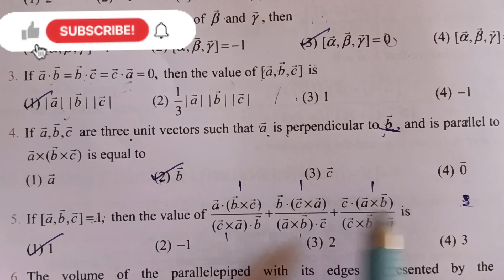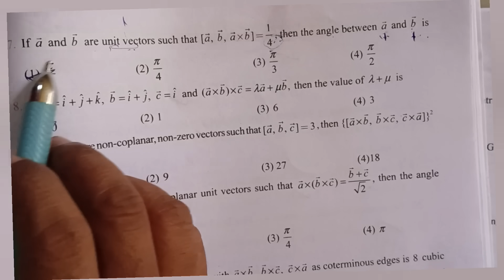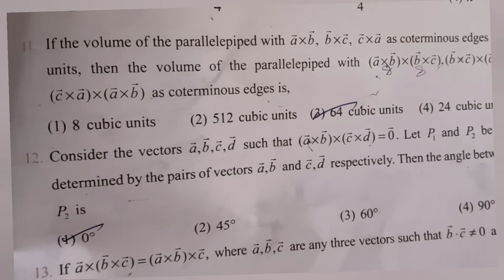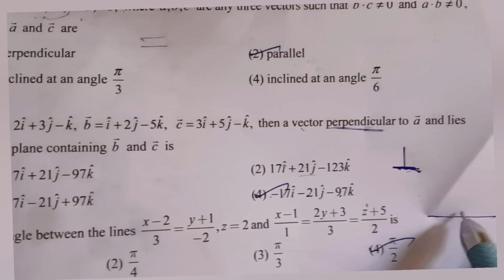12 Maths - Chapter 6 - Exercise 6.10 - one marks shortcuts - Applications of Vector Algebra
12 Maths - Chapter 6 - Exercise 6.10 - one marks shortcuts